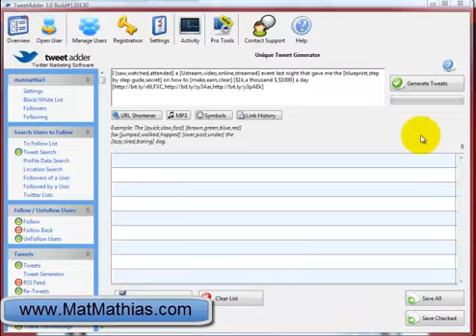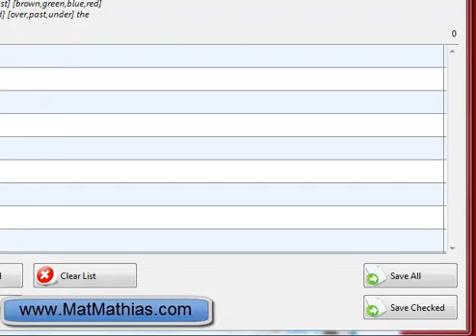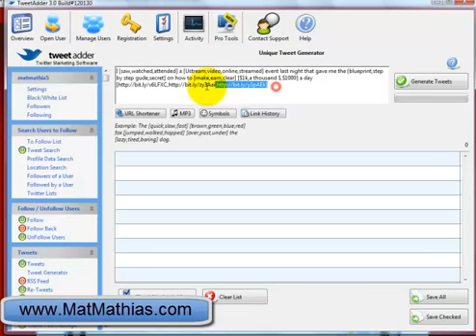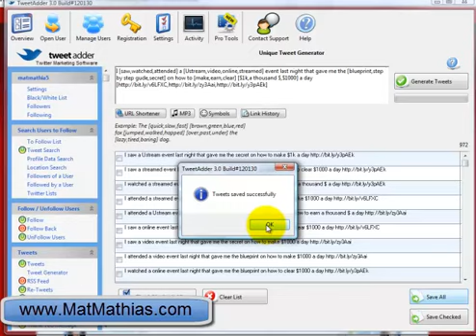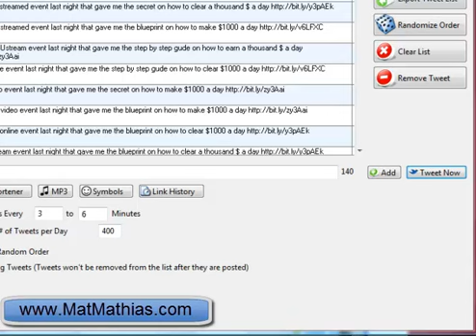Tweet Adder Tweet Generator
How to make money with automated Tweets. I write 1 tweet and then TweetAdder generates and posts over 900 tweets every 3 to 6 minutes